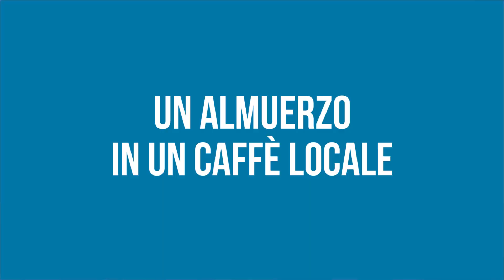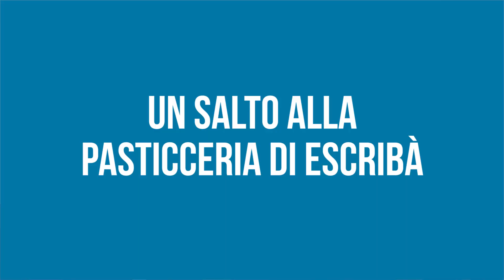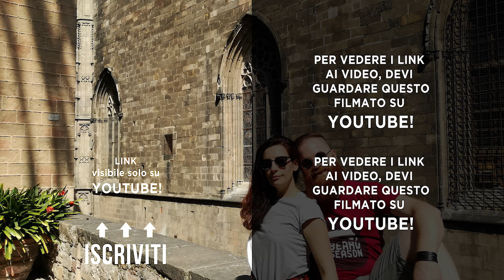BARCELLONA: vivere una giornata come dei veri catalani | Travel Duo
Ciao ragazzi, dopo i primi giorni passati ad esplorare Barcellona, abbiamo pensato di creare un itinerario particolare, che seguisse la giornata tipo di un catalano. Ecco 6 tappe imperdibili!

Accessori microfono

➡️ Aggiungi questo link ai preferiti per accedere ad Amazon!

MUSICA
 I Don't Wanna Wait (licenza YouTube)

SEGUICI!